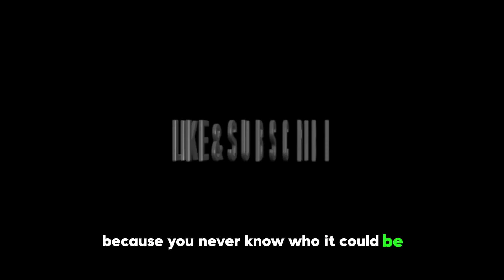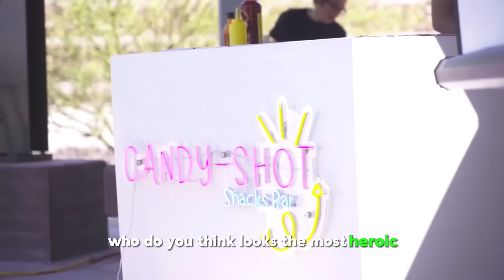I Caught a Stranger Trying to RUIN My Son's Birthday Party!